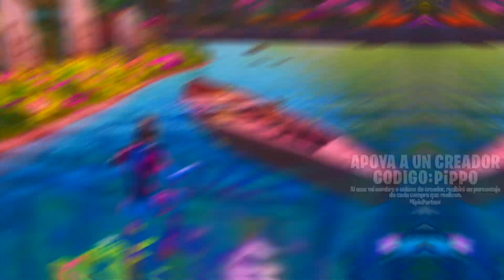MÁS DE 40K DE XP EN EL EVENTO MUSICAL DE GEN HOSHINO, EN EL REPERTORIO ENDING DE SPY x FAMILY